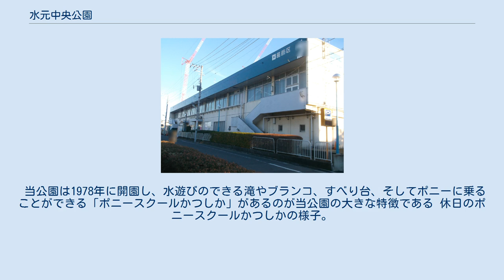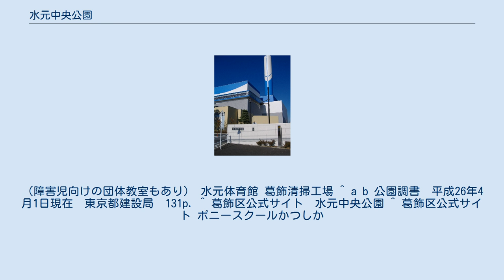水元中央公園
水元中央公園（みずもとちゅうおうこうえん）は、東京都葛飾区水元および南水元にある区立公園である。
 当公園は葛飾清掃工場(1976年竣工。
現在の工場は2006年竣工）の東西南北を囲むようにして作られた公園である。
 当公園は1978年に開園し、水遊びのできる滝やブランコ、すべり台、そしてポニーに乗ることができる「ポニースクールかつしか」があるのが当公園の大きな特徴である 休日のポニースクールかつしかの様子。
 ポニースクールかつしかは、葛飾区制施行50周年記念事業の1つとして、1982年8月に水元中央公園内に開園した施設である。
現在（2014年）ポニーは15頭いて、小学生から中学生までの子どもが乗馬を体験できる。
 また、健常児だけでなく、障害児の乗馬体験もでき、これは全国的に見ても珍しいポニー教室になっている。
 その他、ポニーの世話などができる個人体験教室や団体教室があり、事前に研修を受けた小学生などが参加できる。
（障害児向けの団体教室もあり） 水元体育館 葛飾清掃工場 ^ a b 公園調書　平成26年4月1日現在　東京都建設局　131p.